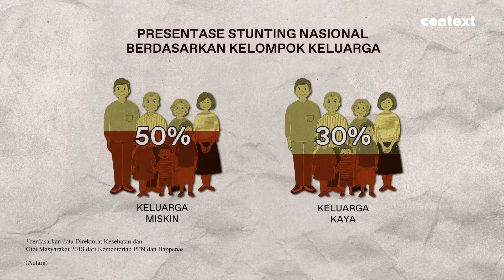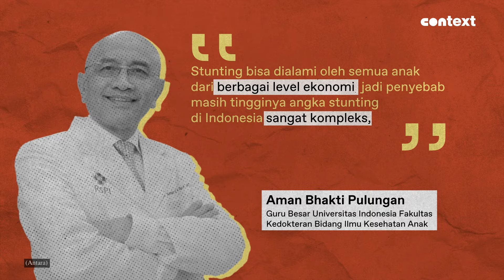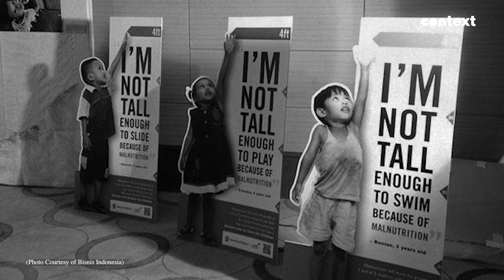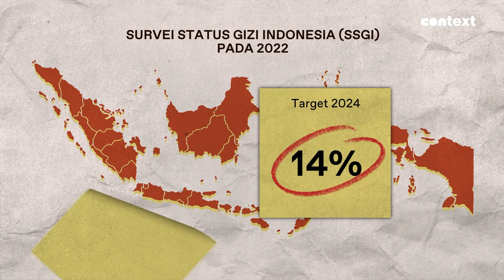Keluarga Miskin Berpotensi Stunting? Anak Orang Kaya Juga Bisa Kena Lho!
Kata siapa stunting hanya dialami anak dari keluarga miskin?
Jangan salah.. stunting juga mengintai anak yang berasal dari keluarga kaya. Kok bisa?